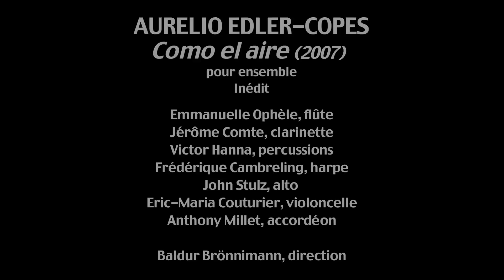Aurelio Edler-Copes , Como el aire - Ensemble intercontemporain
Aurelio Edler Copes
Como el aire (2007)
pour ensemble
Enregistré le 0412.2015 à la Cité de la musique-Philharmonie